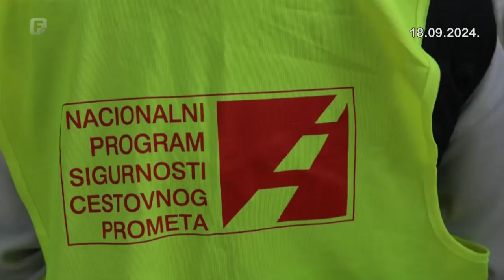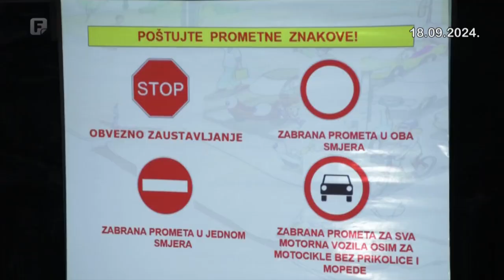Mali policajci u Livnu upozoravali na djecu na prometnicama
Školske prometne patrole u Livnu zajedno s policajcima u akciji upozoravaju na djecu na prometnicama. Dan s njima provela je i ekipa Federalne televizije iz Livna.

Mali policajci ozbiljno su shvatili posao i sudionicima u prometu, svaki u svojoj 'smjeni', ukazivali na uočene nepravilnosti i kako se trebaju ponašati u prometu, a na naš upit kako su se obratili vozačima i kako sudionici u prometu voze na našim prometnicama, odgovaraju:

„Dobar dan, mogu li vidjet vaše dokumente i morate se svezati i tako“, govori Petar Marinčić, učenik OŠ Ivan Goran Kovačić Livno.

„Neki su oprezniji, neki ne“, dodaje Petra Stipić, također učenica OŠ Ivan Goran Kovačić Livno.

Jedini prekršaj danas bio je nevezanje pojasa, no, budući da je riječ o preventivnoj akciji, vozači su prošli samo s opomenom, a za akciju imaju samo riječi hvale.